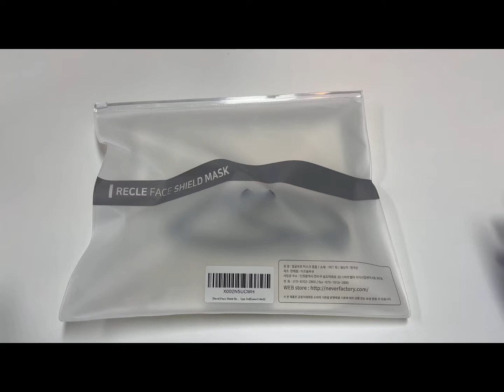[Recle] Face Shield Replacement Film Type Set(frame1+film5) Random Color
1.Stylish Sunglass Frame Size 8.66X0.59(in) , It's a size that can be used on all adults' heads.
2.Anti-Frost coating PET shield film 5Sheet / Size 8.6X8.1(in) Even adults with glasses can use them together. The film is as long as a steel frame, and the width is large enough to cover both cheekbones of the face, and is more transparent than anything else, making it easier to see while in use.
3.There is no bandage, no headache. it's as easy as wearing sunglasses.
4.No sponge, no discomfort caused by skin trouble or sweat on the forehead.
5.With a weight of 1.2(lb), If you use it all day long, your nose will be uncomfortable, so use it only when you go out. Please let me take off my clothes once an hour.